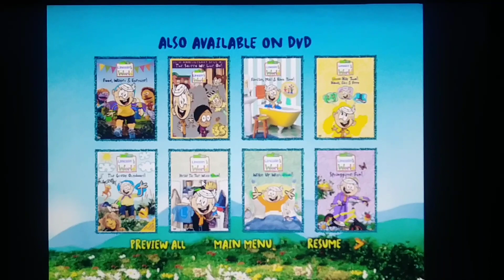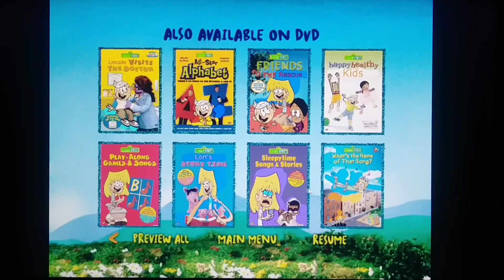Lincoln's World: Reach For The Sky DVD Menu Walkthrough